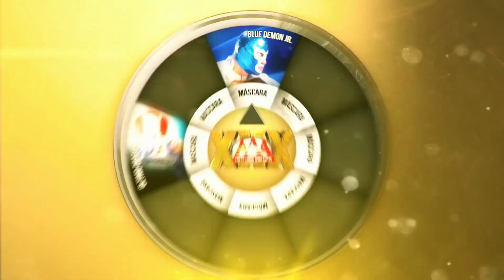LUCHAS DE APUESTA GANADAS POR PENTAGÓN JR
¡HOLA! Bienvenido a Lucha Mexa.
Estas son las luchas de apuesta ganadas por Pentagón Jr, donde defendió su máscara a capa y espada.

Búfalo Chávez